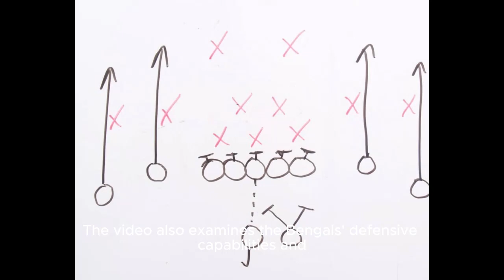Anticipation High: Jordan Addison's Week 15 Showdown with the Bengals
Description:
Get ready for an exhilarating football matchup in Week 15 as we spotlight Jordan Addison, the dynamic wide receiver, and his potential to score a touchdown against the formidable defense of the Bengals. This 2-minute video offers an in-depth analysis of Addison's impressive skills, his role in his team's offensive lineup, and how he could be a game-changer in this crucial encounter. We also take a closer look at the Bengals' defensive strategies and their plans to thwart Addison's efforts. With expert insights, key statistics, and a detailed breakdown of both teams' performances, this video is a must-watch for football enthusiasts and fans eagerly awaiting this high-stakes game. Will Addison rise to the occasion and deliver a memorable touchdown? Join us in exploring the possibilities and the excitement surrounding Week 15's big game.